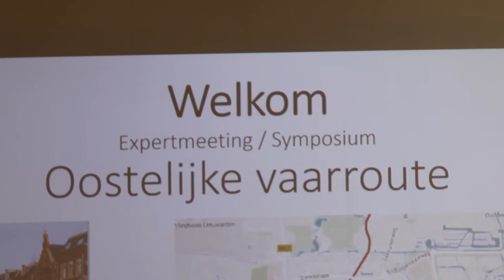Uitgelicht: Moet de Prins Hendrikbrug beweegbaar worden?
In de Kanselarij was gistermiddag een meeting met meerdere experts over het belang om de Prins Hendrikbrug beweegbaar te maken.